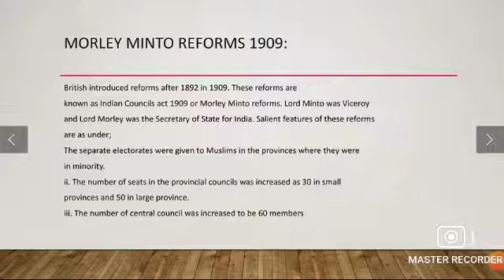Morely Minto Reforms 1909 | Important | Background | Main Points | in Urdu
By 1909, there was seen a great deal of political consciousness amongst the Indians. Similarly, political parties like Indian National Congress and All Indian Muslim League had emerged. By then, the British were much influenced and affected by these political parties. As previous reforms and acts did not meet the political aspirations of all the Indians, the British realized that in order to introduce new reforms to impoverish the grievances of the Indians they needed to cater to these two political parties. Besides this, there were also other factors which led to the formation of Minto-Morley Reforms. In this context, the instance is the victory of Japan in the Russo-Japan War of 1904-5 can be cited as an example. This was a ray of hope for Indians that India could also become a great power.